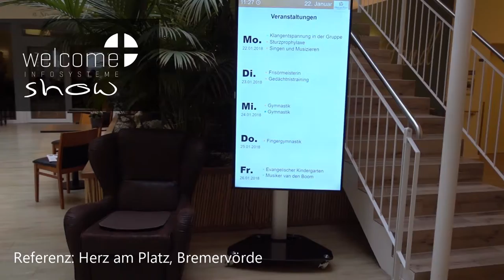Welcome+ SHOW - Informationssystem Referenz Herz am Platz